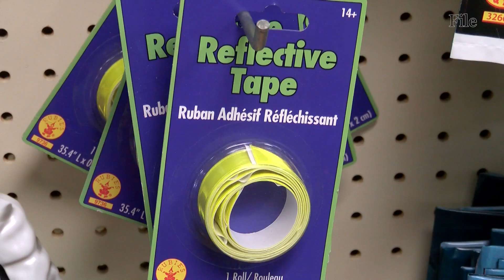How to stay safe during Halloween in Lubbock